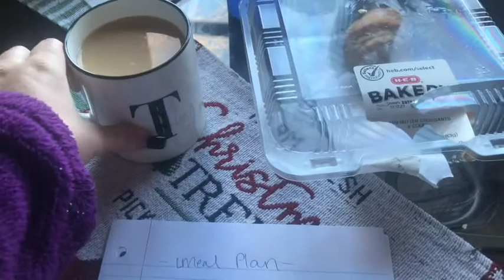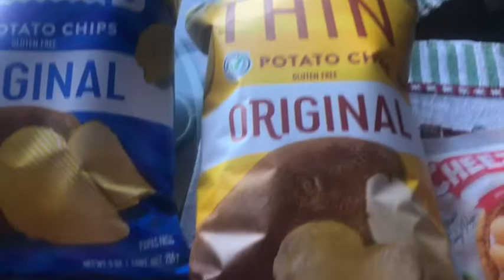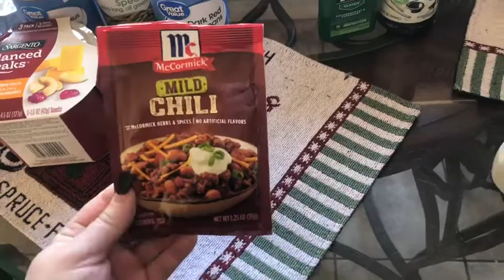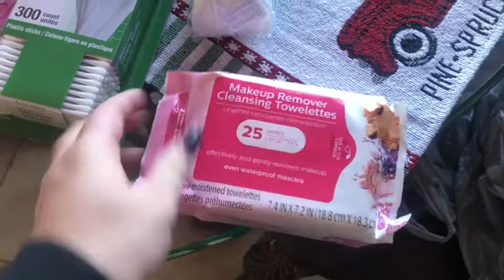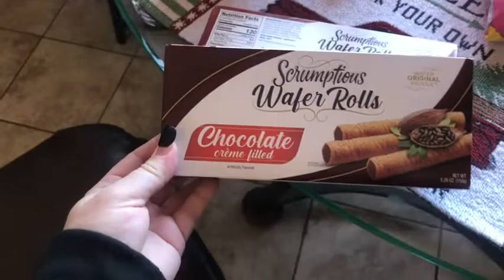WALMART GROCERY HAUL! DOLLAR TREE HAUL! ELVES ON TOP OF THE SCHOOL?!? VLOGMAS 13